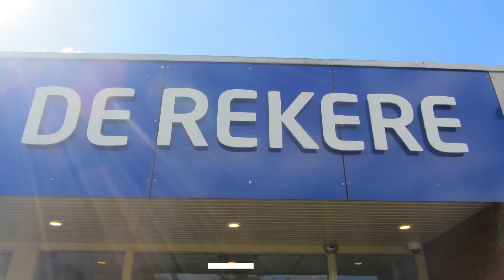Klaar Mee Loop Mee De Rekere Stadswandeling Juni 2022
Wandeling vanuit wijkcentrum De Rekere in Alkmaar.